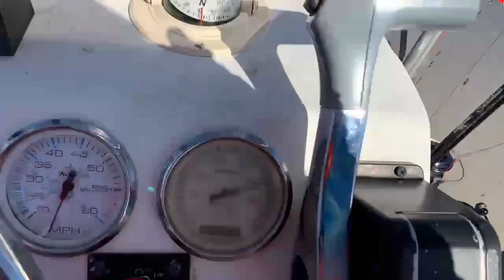Trade Up Fishing | A Grasshopper to Redfish | Limit of Reds with Paul and Cotton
Starting with a grasshopper that landed on the boat and ending with a mystery fish that spit the hook. We take a stab at trade up fishing and I put my friend Paul on a limit of redfish.

Hope you enjoy our last boat trip of 2020! We surely did.

FYI...All this was recorded on my iPhone XS Maxx. I had no intentions on making a video this day 😅